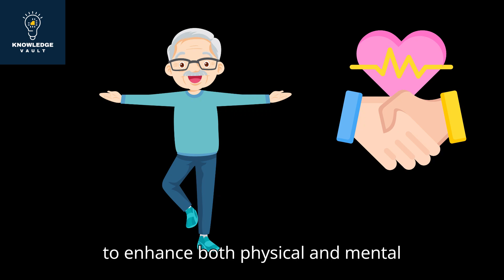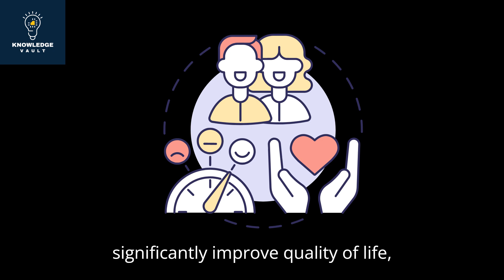CAN EXERCISE KEEP YOU YOUNG?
Does staying active truly hold the key to staying younger? Watch this video to find out.